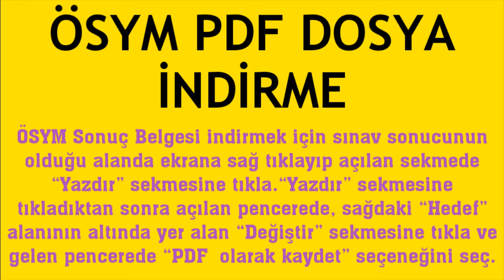Ösym Pdf Dosya İndirme Nasıl Yapılır?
Merhabalar bu videomuzda sizlerle birlikte ösym pdf dosya indirme nasıl yapılır sorusuna yanıt vermeye çalışıyoruz.İyi Seyirler Dilerim.

ösym sınav sonuç belgesi indirme
ösym dosya pdf nasıl indirilir
ösym pdf sonuç belgesi yükleme